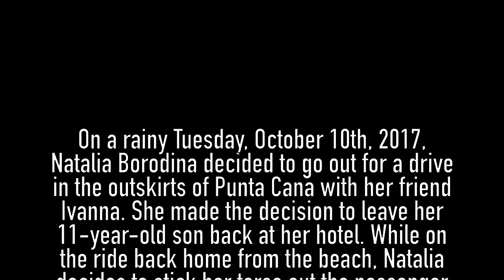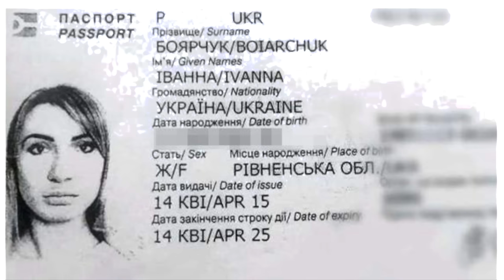*GRAPHIC* Topless Woman Kills Herself By Hitting Street Sign & Films Her Own Death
Today's video is an in-depth look at a Russian woman whose friend accidentally films her own death. It was on a rainy Tuesday, October 10th, 2017, when Natalia Borodina decided to go out for a drive in the outskirts of Punta Cana with her friend Ivanna. She made the decision to leave her 11-year-old son back at her hotel. Natalia was a Russian interpreter and mother who was on vacation in the Dominican Republic. She also worked as a real estate agent back home in Cannes, France and arrived in the Dominican without knowing that her death was imminent.  If you prefer more graphic or gruesome content, check out some of my 18+ videos down below. This channel features true scary stories, countdowns, compilations, and true crime content. They are mostly collected from news websites, Reddit forums and other YouTube channels. Thank you very much for the support and for watching.